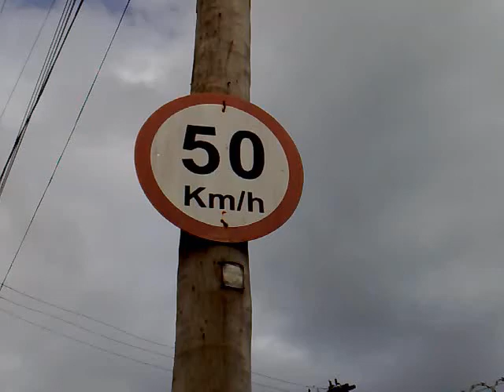Acidente Afonso Garbuio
Acidente ocorrido dia 12/01 entre carro e um caminhão